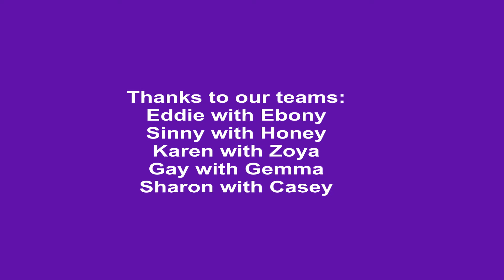Tricks to DWD Paw work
Paw work can take a variety of forms.  These are just a few examples from DWD routines.